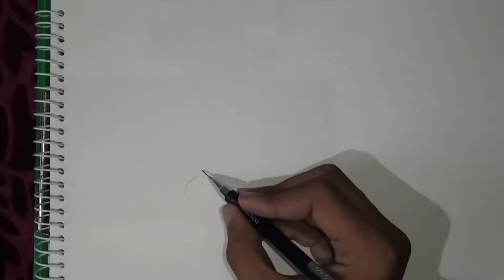how to draw eye.How to Draw a Realistic Eye.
How to draw an eye/eyes easy step by step for beginners Eye drawing easy tutorial with pencil basics.

Easy way to draw a realistic eye for Beginners step by step.

how to draw eyes easy for kids.

How to Draw a Realistic Eye with Makeup using Graphite Pencils.

5 Basic Drawing exercises | Drawing Lesson | Arena Art Academy

 HOW TO STUDY ART THE RIGHT WAY (avoid wasting time)

Art  &  Studies  | How to manage.